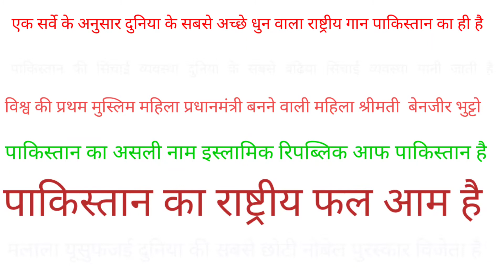पाकिस्तान के बारे में जानें । आप ये बातें पाकिस्तान के बारे में नहीं जानते होंगे । India Pakistan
Hello Students,
This is Current Affairs Class for UPHESC. Best of luck😘

google play store app : Learnओ ( app me "O" Hindi me Likhe )
Note : वेकैंसी की डिटेल्स पढ़ने के लिए नीचे दिए गए link पर क्लिक करें । 👇👇👇👇👇👇👇

Telegram channel for Daily MCQ's & Free Test Series for all Competitive Examination like UGCNET/IAS/PCS/SSC/BANK/RAILWAY ETC .😍😍😍😍😍😍😍
Facebook Groups for Discussion and Pdf -😍😍😍😍😘😘😘😘😘😘😘😘😘😘

assistant professor vacancy 2020 UTTAR PRADESH
assistant professor vacancy 2020 UP
UPPSC assistant professor vacancy 2020
ph.d notification
University of delhi Vacancies
central university vacancy notification
central university assistant professor
assistant professor vacancy 2020 in UP
uphsec assistant professor vacancy 2020
When will be uphesc Assistant Professor Admit Card out?
What is the uphesc Assistant Professor Exam Date?
Where can I download uphesc Assistant Professor Admit Card?
Where college vacancy of assistant professor for social work subject
uphesc Assistant Professor Eligibility
Assistant Professor PSC
uphesc result 2019
uphesc Application Form 2020
# pakistani news
pakistan map
pakistan girl
pakistan economy
pakistan education
pakistan india
pakistan times
peshwar times
krachi Express
pakistan history
pakistani facts
#100 unknown facts about pakistan
pakistani currency
amazing and socking facts about pakistan
intresting facts about pakistan
#10 things you didn't know about Pakistan
what if all pakistan provinces would become independent
# what if pakistan divided into 4 parts
No Logic Funniest Pakistani Ads
पाकिस्तान की 10 अच्छी और 10 बुरी बातें